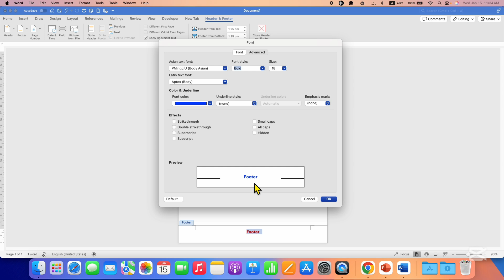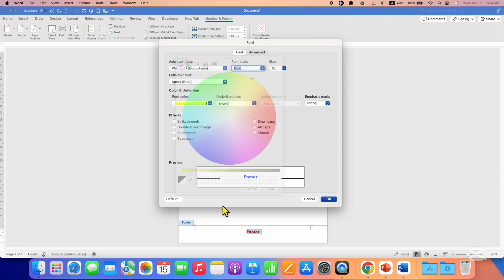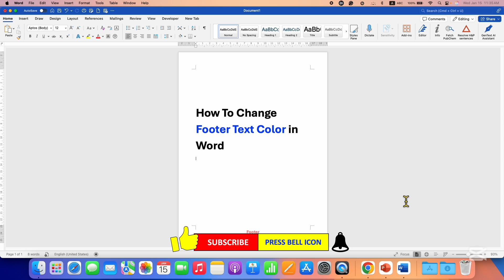How To Change Footer Text Color in Word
How To Change Footer Text Color in Word document in Microsoft Word. To change the color of footer text, you can select the text and then choose a color from the Font section of the Home tab.
Steps
1. Select the text you want to change
2. Go to the Home tab
3. In the Font group, click the arrow next to Font Color
4. Choose a color